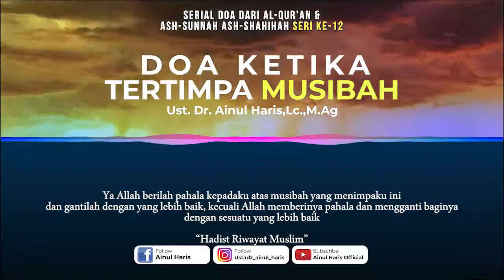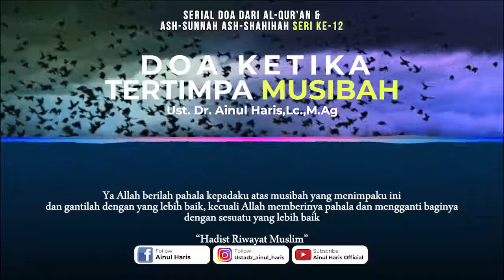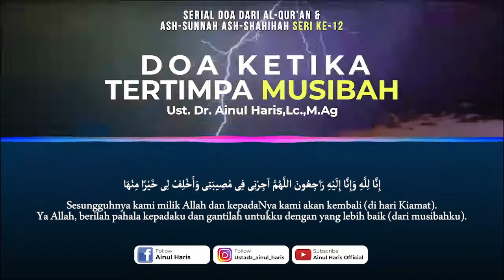Serial Doa Dari Al Qur'an&Ash Sunnah Ash Shahihah Seri ke-12: Doa Ketika Tertimpa Musibah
Doa Ketika Tertimpa Musibah

Kemarin, Sabtu (9/1) pukul 14,47 WIB pesawat Sriwijaya Air SJ 182 jatuh di perairan Kepulauan Seribu. Pesawat tersebut dalam rute perjalanan Jakarta-Pontianak dengan 62 penumpang dan kru. Kita ikut berduka dan berbela sungkawa.

Semoga saudara-saudara muslim kita yang wafat dalam kecelakaan tersebut diampuni Allah dosa dosanya dan ditempatkan di dalam surga-Nya.

Bagi keluarga yang ditinggalkan tentu musibah ini bukan hal yang ringan. Mereka pasti diliputi duka dan kesedihan. Tetapi kita wajib percaya, ini adalah takdir Allah yang sudah ditetapkan. Kita harus menguatkan diri untuk ridha, rela dan menerima takdir-Nya. Kita doakan semoga keluarga yang ditinggalkan diberi kesabaran. Semoga keluarga yang tertimpa musibah tersebut diganti Allah dengan kenikmatan yang jauh lebih baik. Ya, jika segala sesuatu dikembalikan kepada Allah, yang menghidupkan dan mematikan hamba maka InsyaAllah semua menjadi ringan.

Tentang doa tuntunan Nabi ﷺ saat tertimpa musibah, InsyaAllah musibah akan diganti Allah menjadi nikmat dan kebaikan, Amin. Bagaimana doanya agar musibah diganti oleh Allah dengan nikmat yang lebih baik?

Simak doa ketika tertimpa musibah dalam video sekitar 3 menit ini!